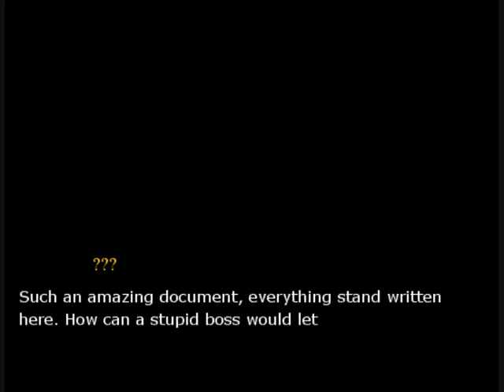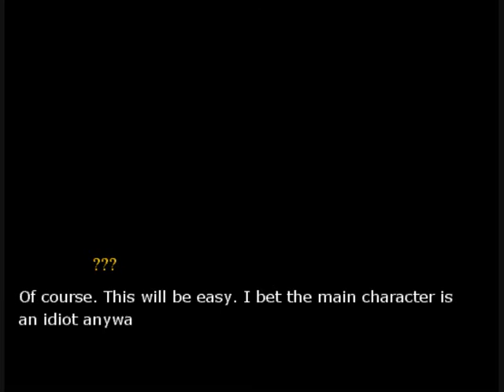7th Moon Series - Episode 2 - Main character (part 1)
Sorry for the huge delay again. I has been graduated, and it's summer vacation for me. I will try to make part 2 tomorrow, but if I don't get finished it will be uploaded next 2 weeks, since I will travel.

This story has actually 3 point of view, so in this episode you'll see Mr.Karate and another mystery person. Enjoy.